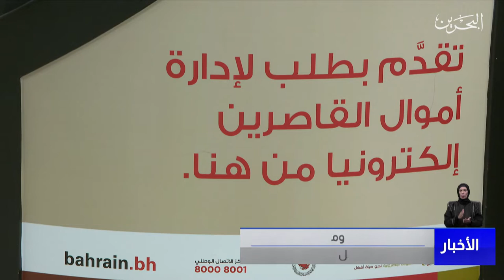مركز الأخبار: تنتهج حكومة البحرين برئاسة سمو ولي العهد أفضل الأساليب العالمية للارتقاء بمخرجات العمل